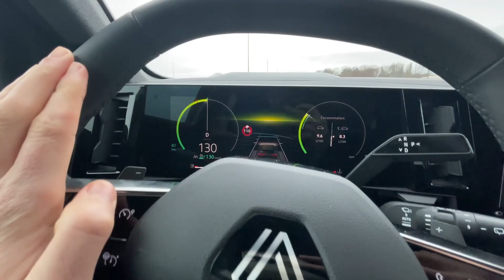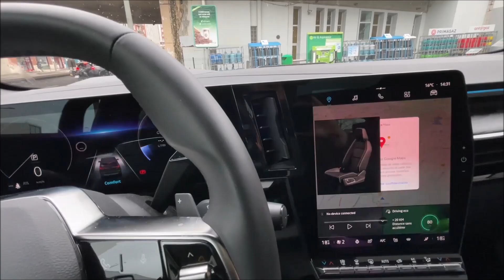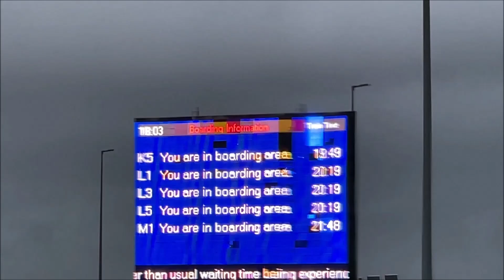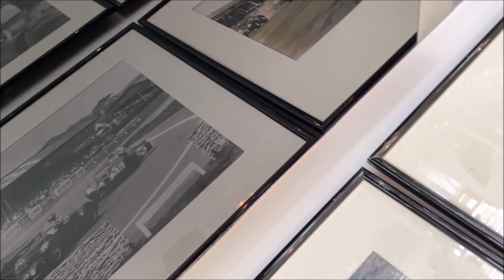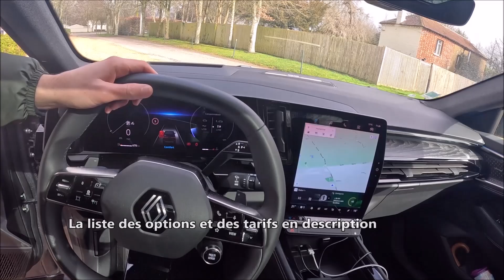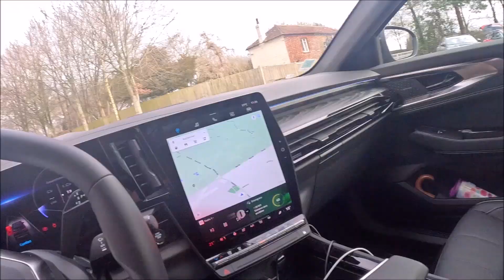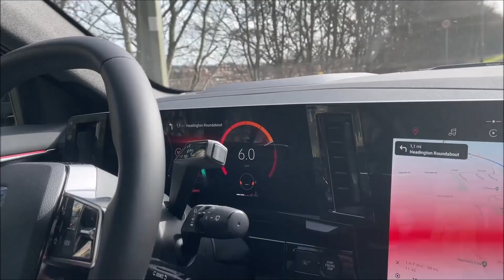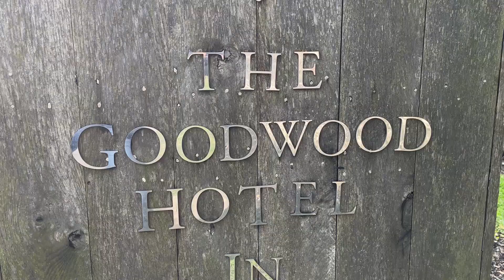Renault Austral 160 🇫🇷 Les galères commencent à la frontière anglaise 🇬🇧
Essai du Renault Austral 160 Iconic 2023. Un Road Trip direction l'Angleterre, en passant par le Tunnel sous la manche, mais avant que l'essai commence, j'ai eu quelques galères à la douane anglaise. Consommations, autonomie, prix, options, tout savoir sur ce Renault Austral 160 chevaux, motorsation intermédiaire entre le moteur 130 ch et la version E-tech Full Hybride de 200 ch, que vaut ce moteur 4 cylindres sur les routes anglaises.
Au programme direction GoodWood, Bicester Heritage, Minster Hill puis Londres, entre route de campagne et autoroute, découvrez quelques conseils de conduite sur ces routes où la logique de circulation est inversée.

Prix Renault Austral 160 ch : à partir de 38 000€
Finition Iconic : + 1500€ soit 40 500€
Options sur ce modèle : 6 000€
Prix total de ce modèle d'essai : 46 500€

Au programme de cette vidéo : essai
00:00 Intro essai Renault Austral 160
01:00 La galère à la douane anglaise
01:55 Accélération 0-130 km/h
02:45 Les bruits d'air sur autoroute
03:10 Autonomie totale
04:10 Les consommations
05:30 arrivée à la douane
06:40 Traversée Eurotunnel
09:00 De nuit sur routes anglaises
10:55 Direction Goodwood
12:00 Finition Iconic
13:00 Les prix et options
14:50 Sous le capot 4 cylindres
15:40 Intérieur de qualité ?
18:00 Le volume de coffre
20:00 Au volant
21:00 En ville
22:30 Conduite cool
24:15 Victoire en Rugby de la France
25:00 Que vaut ce moteur 160 ch ?
25:40 Boite de vitesse Xtronic
26:15 Confortable ?
28:00 Merci du soutien

J'espère que vous avez apprécié ce road trip à bord de ce Renault Austral, les anglais reste un peuple de passionné automobile, pour ceux qui auront remarqué, 2 pépites figurent dans cette vidéo à 11:15 magnifique Aston Martin Vanquish Zagato Shooting break et la Ford GT.

Merci du soutien et à très vite !